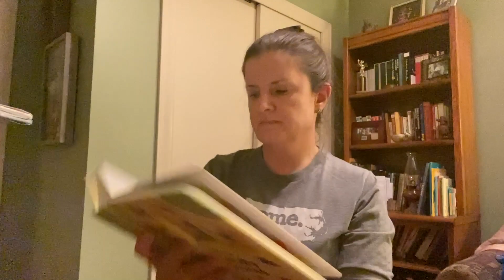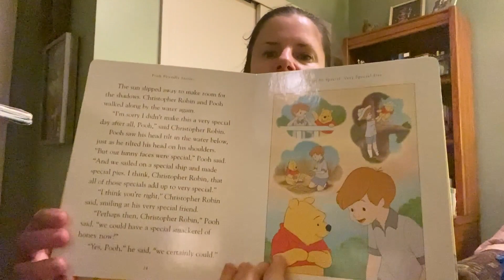The Not So Special, Very Special Day - Our Weekly Story: with Pastor Kennette Thomas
Central Methodist Church

Join us each week for story-time as Pastor Kennette Thomas or a guest, reads a beloved children's book.

This is a free, educational, and charitable public service of the Central United Methodist Church designed to bring good children's books into the homes of our congregation and the world.

Our Mission: “To be a loving, caring, joyful fellowship united in Christ and growing spiritually
through worship, prayer, study, witness, mission, and service.”

The Not So Special, Very Special Day
First Treasury: Disney Friendly Stories, 2003, Disney Enterprises.